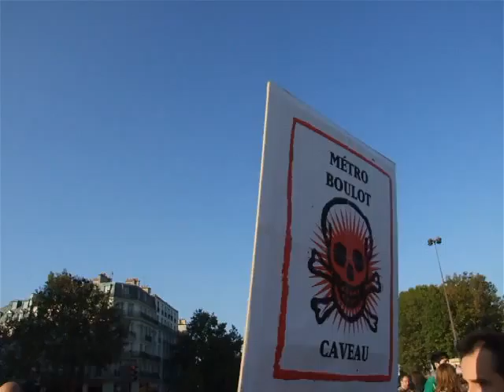GREVE NATIONALE 12 OCTOBRE 2010 #70 (Paris Bastille)